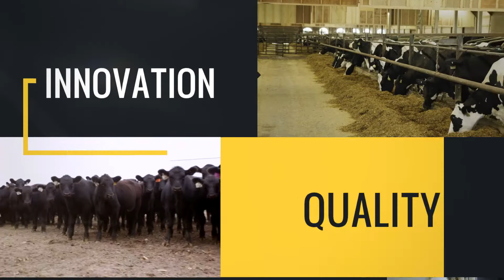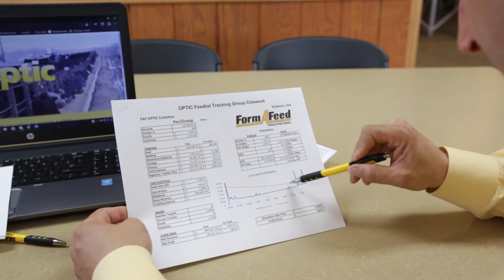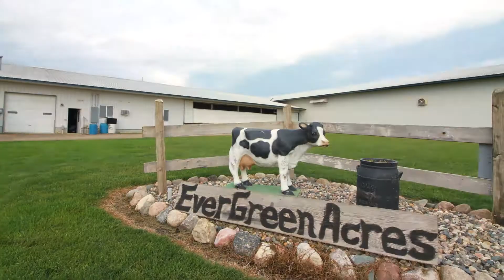Form-A-Feed: Custom Solutions